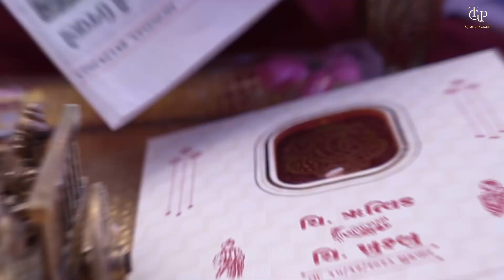Best Cinematic Wedding Teaser | 2024 | Khushbu & Rutvik | Gujarati Wedding | TGP Films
Best Cinematic Wedding Teaser 2024.

Hello Everyone , How are you? Our team made this video and  full video will be uploaded within a week , So please don't forget to Watch this full cinematic wedding video.